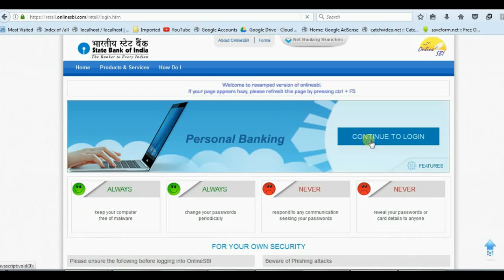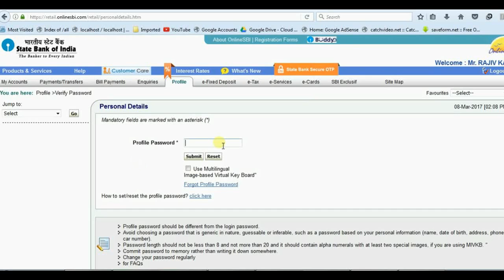How to change SBI mobile number without old lost mobile number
In this video you will see how old lost mobile number used for online transaction can be changed  with your new mobile number, when all other fast methods of changing mobile number online do not work instantly mostly due to online error or server problem.
Mobile number is personally registered with bank during application for online banking used for online buying services which is under your control therefore without your authority it cannot be changed by bank. Here you will see how it will be done in a day after some few hours. Due to some bugs in online banking or server problem things do not work fast as we see in most videos. But it worked for me in a single day after some hours by this method as seen here.

Also you can visit, like, follow me, on